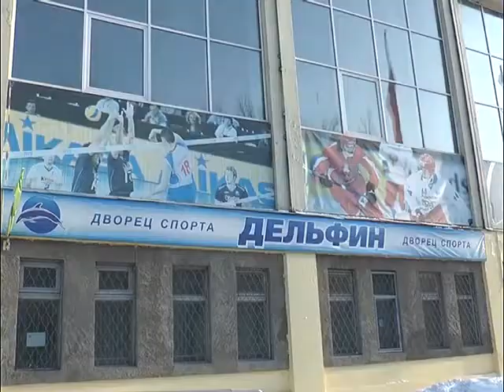Первенство города по тяжелой атлетике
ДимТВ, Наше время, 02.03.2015